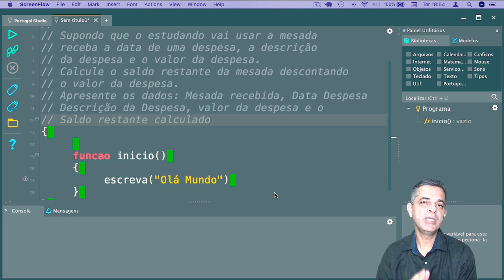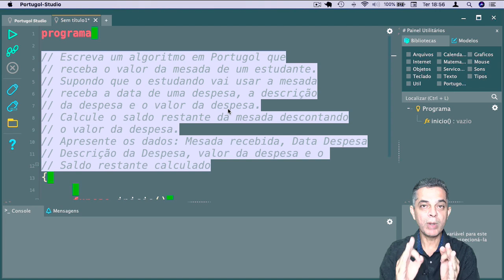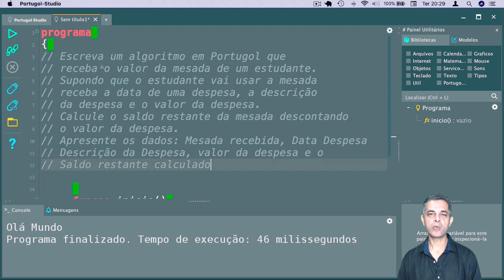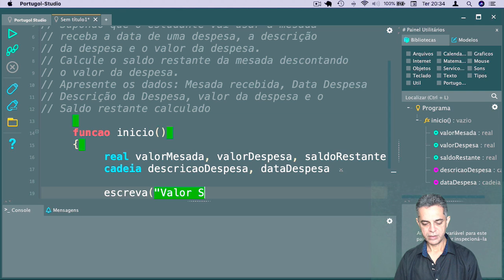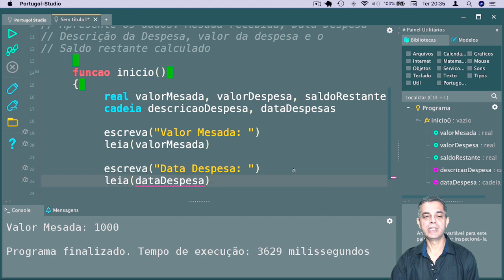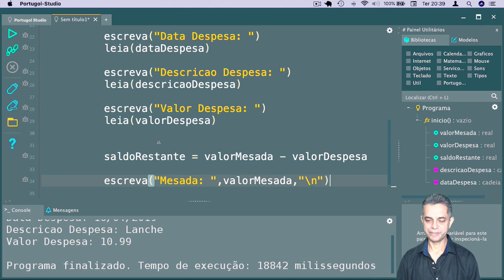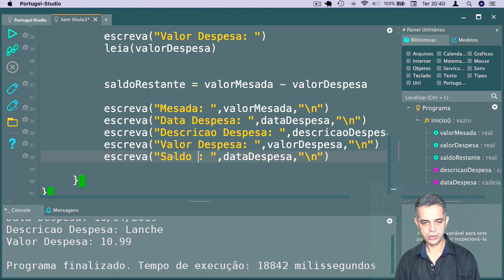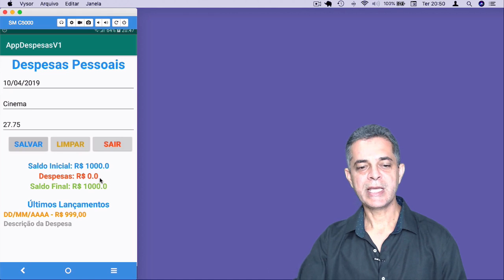Curso Completo de Algoritmos em Java - Portugol exemplo de algoritmo para Calcular Mesada.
Nessa aula iremos estudar um simples algoritmo para calcular o saldo de uma mesada com base nos gastos. Iremos trabalhar com tipos de dados primitivos, entrada de dados, processamento e apresentação de resultados.

Iremos também ver um aplicativo ANDROID criado a partir desse problema.

Eu sou o professor Marco Maddo, nômade digital e trabalho com desenvolvimento de aplicativos para Android e iOS  já tem mais de 10 anos, o que me deu muita experiência para compartilhar conhecimentos com você aqui no meu canal.

Sou instrutor premium da maior plataforma de educação e cursos técnicos on-line do mundo, a UDEMY, que significa Universal Academy.

Desenvolvimento Android do Absoluto ZERO para INICIANTES

🎓Aprenda criar os seus próprios aplicativos nativos para Android nesse curso com mais de 300 aulas.

Instale corretamente a IDE Android Studio no seu S.O.
🎓Aprenda a forma correta de instalar o Android Studio no sistema Operacional macOS, Linux ou Windows

🎓Aprenda os segredos do Android Studio para melhorar sua produtividade com super ticas úteis que todo desenvolvedores Android deve saber.

Desenvolvimento BÁSICO de Apps para iPhone e Android | Ionic
🎓Aprenda criar aplicativos híbridos mesmo sem saber programar, utilizando o Ionic para desenvolver seu primeiro app para iOS e Android.

Como criar WEB SERVICES em PHP com JSON para APLICATIVOS
🎓Aprenda você mesmo desenvolver APIs para Web Services e permitir a integração de aplicativos mobile, com sistemas WEB.

*** DIFERENCIAIS DOS CURSOS ***

👍 São classificados com notas aulas pelos alunos
🕒 Estude com liberdade de horário
🎥 Aulas em video de alta qualidade de imagem e som
💰 Preço acessível para todas as  pessoas
📜 Certificado com reconhecimento internacional
📧 Suporte para tirar dúvidas dos alunos via plataforma exclusiva